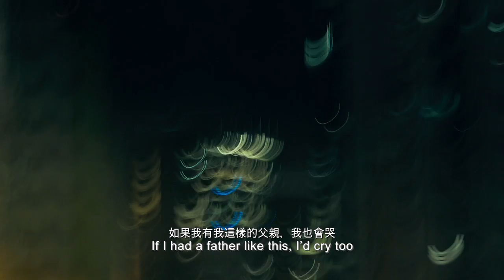2018台北電影節 ｜亞洲稜鏡｜水底行走的人 I've got the blues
水底行走的人 I've got the blues

陳安琪 Angie CHEN
香港 Hong Kong
2017｜DCP｜Colour｜90min

2017 Vancouver IFF 溫哥華影展
2017 Busan IFF 釜山影展
2017 Best Feature-Length Documentary, FF Dokumenter 印尼日惹紀錄片影展最佳紀錄長片

黃仁逵（阿鬼）是個藝術家，他畫畫、寫詩、演奏樂器，和愛貓「烏鼻」同居，活得像個吟遊詩人；陳安琪是個經驗豐富的導演，面對不按牌理出牌的阿鬼，拍攝訪談頻頻受挫，觀念姿態擦槍走火。導演預設的主客關係正悄悄挪換，她安全而隱匿的創作位置與動機更不斷地被挑釁與揭穿。

Yank WONG is a painter, art director, set designer, writer, musician and photographer, a true artist who expresses his creativity in multiple forms. More than a portrait of an artist and the creative life, the film is also a high-octane cat-and-mouse game between filmmaker and subject.

2018第20屆台北電影節 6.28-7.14